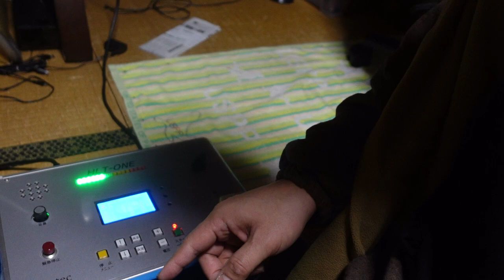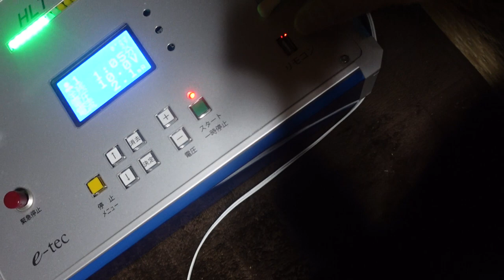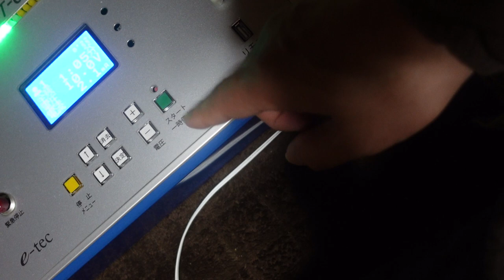【神サプライズ】第二話：始めるのは簡単です。